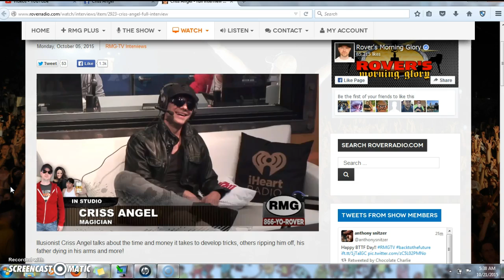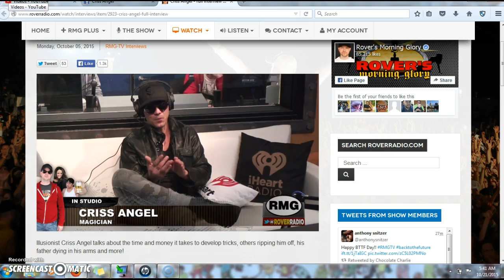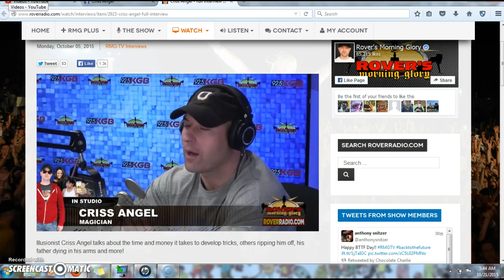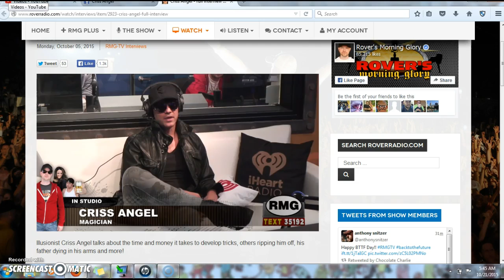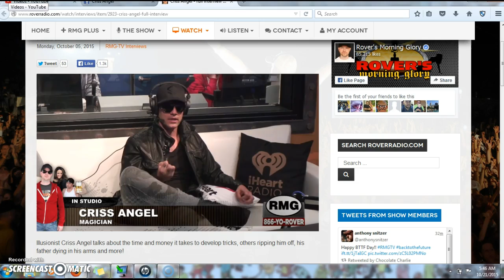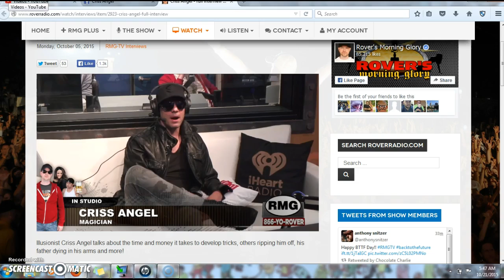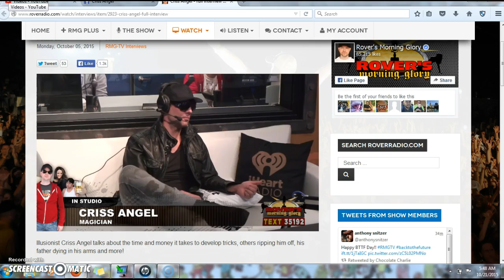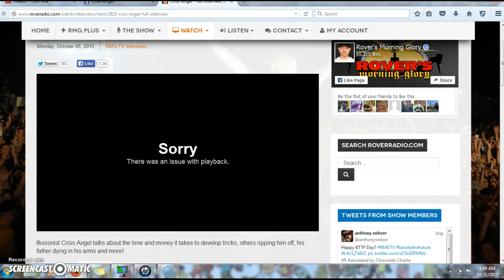Criss Angel Psyop psychological operations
This is a continuation of a criss angel impersonator hired by the military to impose criss angel in the interview. Military sponcered, never seen before footage. psyop is a new division of the military that claim they work for one year at a time on a specific person. They have been doing this shit for over four years and now have invested nearly one billion dollars in just operations against myself, saraheysha alzaid, a well known discredited author. There are about 20 - 23 criss angel impersonators that I found on their virtual internet connection that seem to have had facial reconstruction for the sole purpose of imposing criss angel to cause psychological manipulation and psychological trauma sessions. All of them are paid productions.